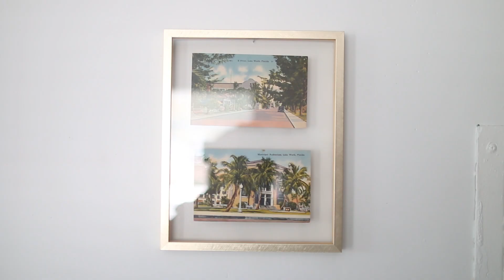i'm living in an AIR BNB ~ house tour and organize with me!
I'm currently self-isolating in an Air BnB for the next two weeks! Here's a tour of the house and some montages of me organizing my clothes and fridge. Let me know what videos you want me to film while I'm here :)

Saints & Co. ©